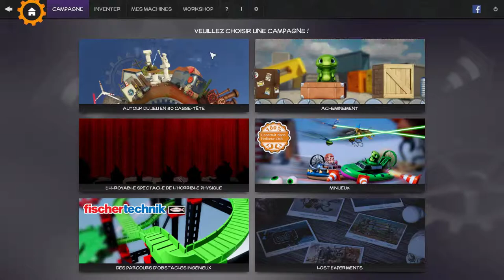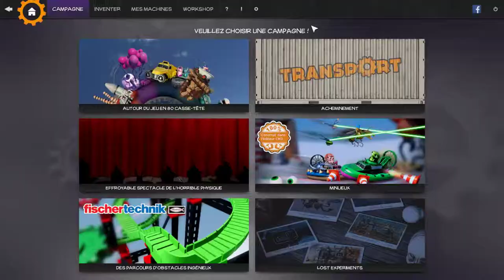Crazy Machine 3 - Electricité, Lumière et Vent